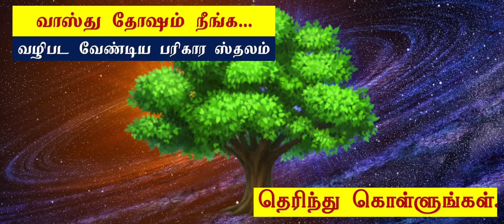வாஸ்து குறைகள் தீர்க்கும் கோவில்கள் & விருட்சங்கள் எளிமையான 2 வாஸ்து குறிப்புகள்